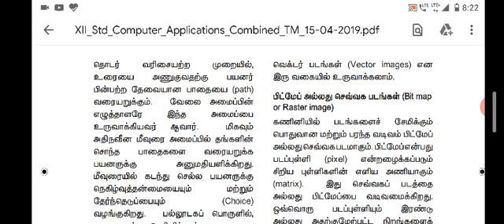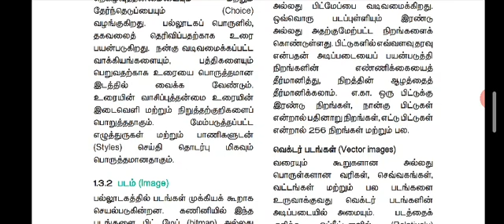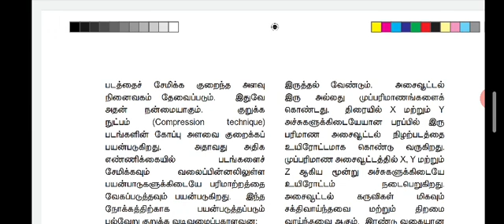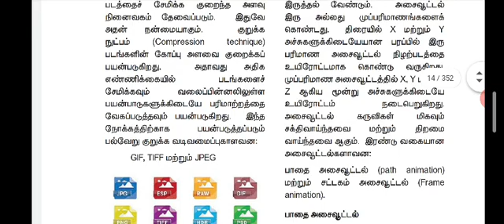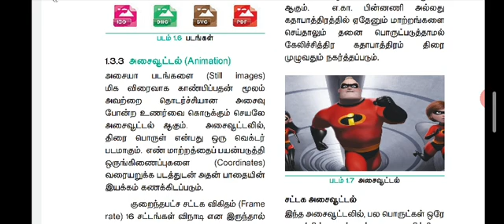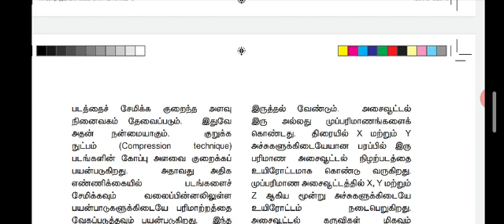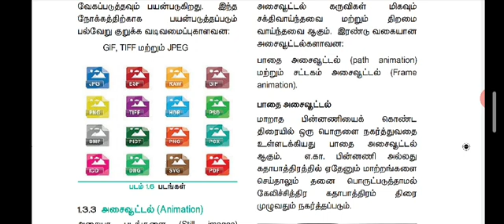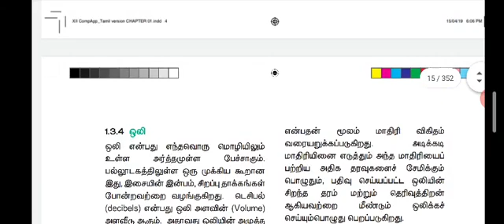XII Computer Application TAMIL MEDIUM CHAPTER 1 PART 2